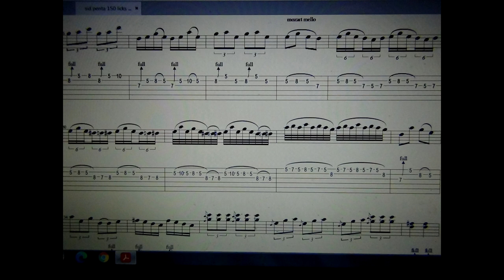150 licks video 2( lick 17 ao 50 )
ta uma mistura de licks,tem alguns em cima de dorico blues, penta blues,enfim,todos tem algo de penta neles,bons estudos